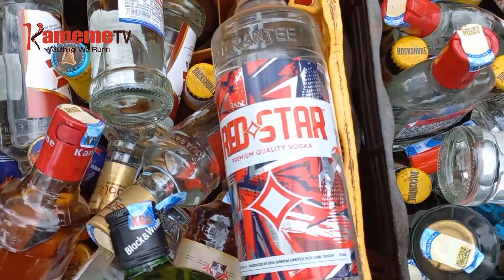Mwĩkũĩrwo wa wendia wa njohi gũikio ngono kauntĩ-inĩ ya Embu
BORITHI NIMAIKITIE NGONO MWIKUIRWO UMWE WA WENDIA WA NJOHI CIA IBANGO MWENA WA EMBU YA RUGONGO COUNTY-INI YA EMBU KURUMIRIRIRA BIRICICENI YA HAMWE IRIA IRATABANIO NI HONGE MWANYA MWANYA CIA THIRIKARI.
AKIARIA THUTHA WA BIRIGICENI INO KAUNTI KAMICONA WA EMBU JACK OBUOR AUGITE MWIKUIRWO UYU STEPHEN MUGANE  AHINGIRITWO CECENIINI YA BORITHI YA MANYATTA ETEREIRE GUKINYIO IGOTIINI MUTHI WA KERI KIUMIA TWEREKEIRE
MAYA MAGITHIAGA NAMBERE KIAMA KIA ENDIA A NJOHI KAUNTIINI YA EMBU NIMAUGITE HARO YA KUHUKIA NJOHI CIA IBANGO YAHOTA GUTHATA ANGIKORWO THIRIKARI NDI KURORA WERU MAGOTI MARIA MAGATHIKIIRWO ENDIA A NJOHI IRIA IKINYANIIRIE IKIRO